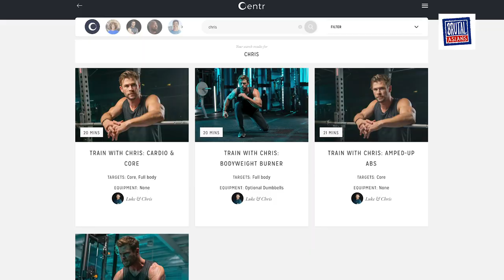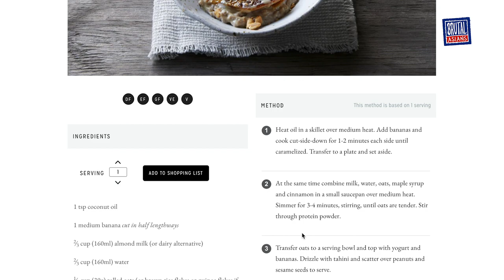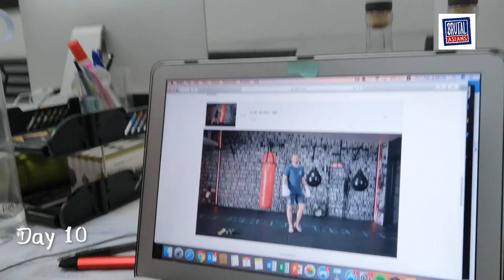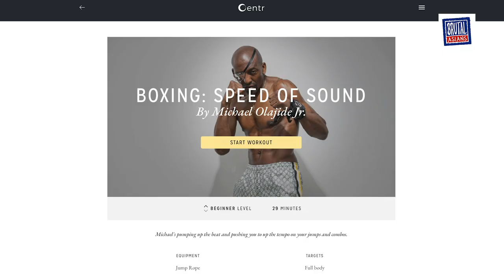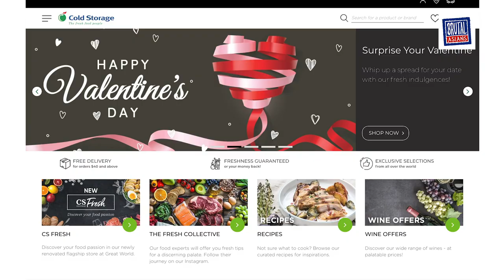Lose weight with Thor's Fitness App!?!? | Centr Fitness App by Chris Hemsworth Review Singapore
The lunar new year just ended recently in Singapore and everyone (including us) have gain weight. Then came along Chris Hemsworth and his own Fitness App, Centr. We will try the exercise and review at the end of it. Is two weeks enough for weight loss?

To send us products for review, send them to:
Brutal Asians
114 Lavender Street, CT Hub 2
#05-79
Singapore 338729

Brutal Asians is a product and services review site that focuses on delivering the truth, and only the truth. We were created to combat the widespread disease of marketing jargon the only way an Asian knows how: Through brutally extensive experiments.
Make no mistake. We don’t want to just slam, bash, or flame. If a product holds true to their numbers, we want to celebrate its success in being honest with its customers. But should we discover otherwise, you will know about it.
We serve to test and verify the claims made by companies, and to effectively deliver the brutal, honest truth to our audience.